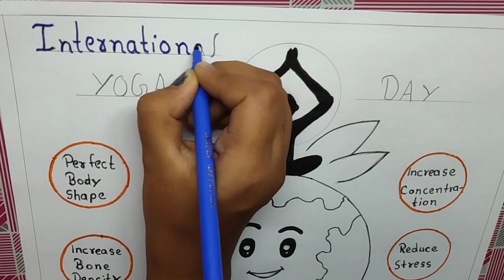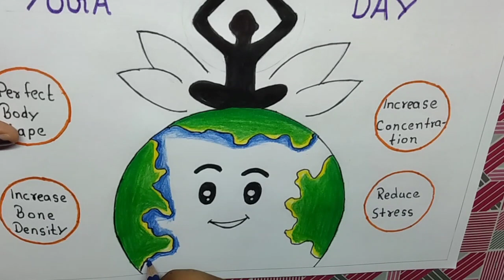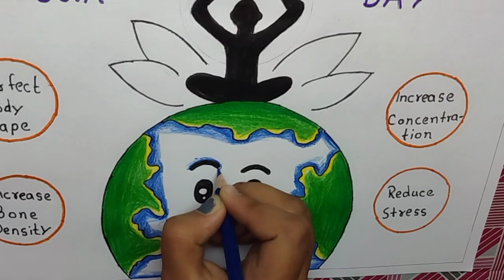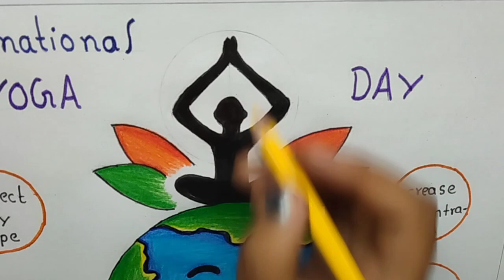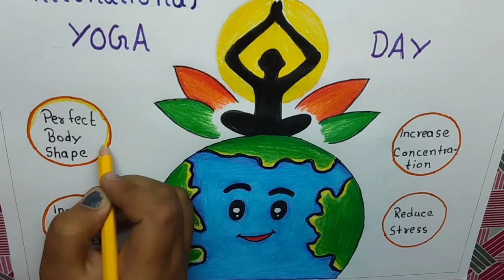विश्व योग दिवस पोस्टर// how to draw yoga day special poster drawing// Yoga drawing 2023.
Friends in this video we are going to learn that how to draw international or World Yoga day  special poster Drawing with pencil colour.
This is a quite easy drawing and I am sure you will going to enjoy this art.
l hope you like it.

content cover

How to draw World Yoga day special drawing
How to draw International yoga day poster
Yoga day poster drawing
how to draw benifits of yoga chart
Yoga day special poster drawing
International yoga day drawing for competition
Benifit of yoga poster drawing
World Yoga day 2023 drawing
School projects drawing
Types of yoga poster making
School activities
Drawing for kids
world yoga day poster making
yoga day drawing competition
vishav yog divas drawing
vishav yog divas par drawing banana sikhe
How to draw benifits of yoga drawing
poster on international yoga day
Beautiful poster drawing on yoga day
Antrashtriy yog divas drawing
yoga drawing with colour
easy way to draw world yoga day
How to draw nature drawing
Yoga day drawing for school competition
How to draw 21 june drawing
yoga ka mahatva poster drawing
school competition poster making

comment me for any suggestion.